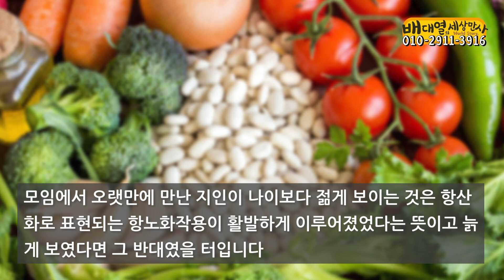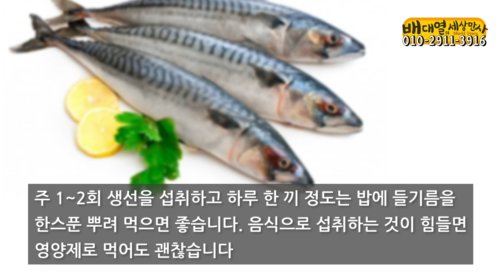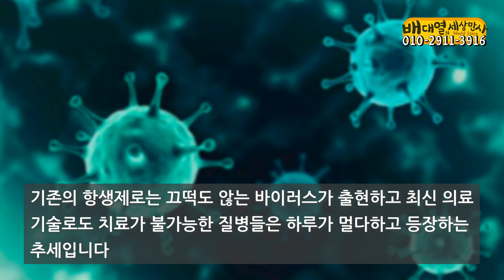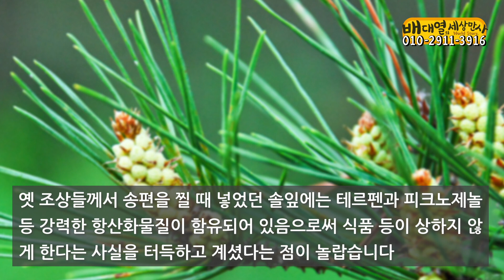내 또래보다 ‘더 젊게 보인다’는 소리를 듣고 싶으세요? [배대열의 세상만사]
- 문의사항 -
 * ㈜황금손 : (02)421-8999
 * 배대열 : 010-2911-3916